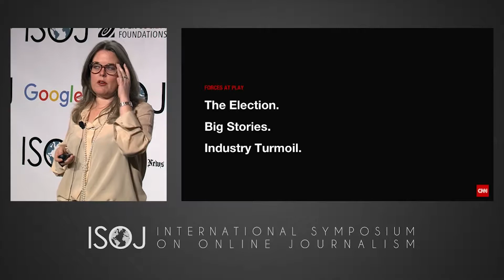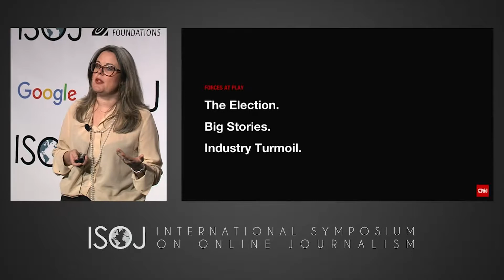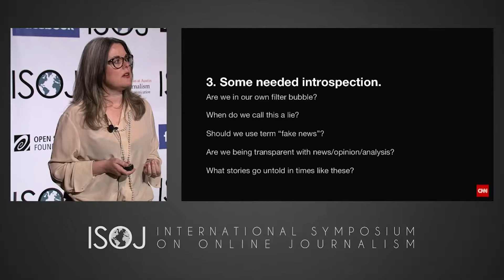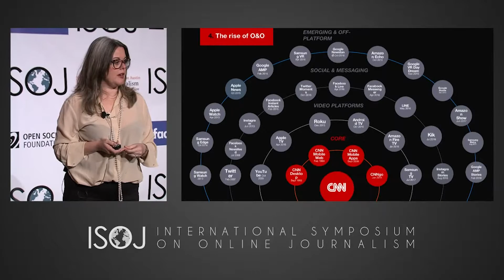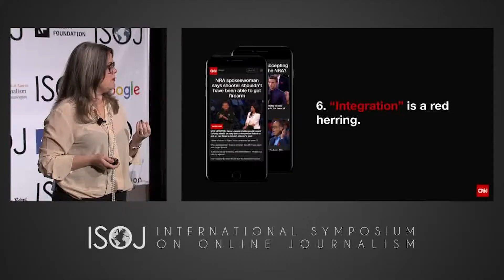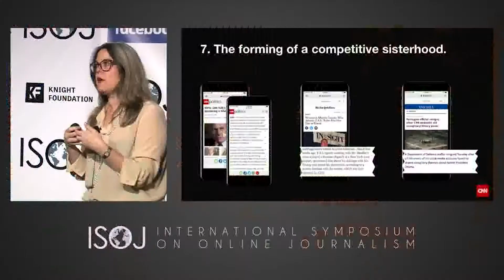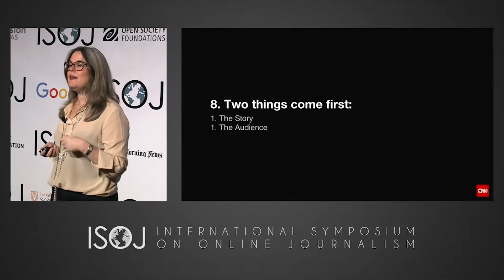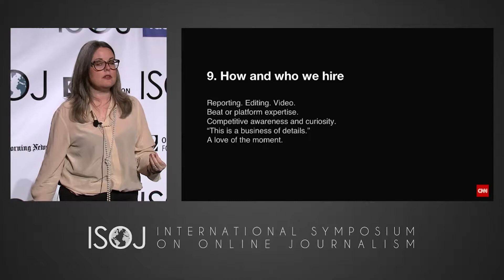ISOJ 2018 – Keynote – Meredith Artley